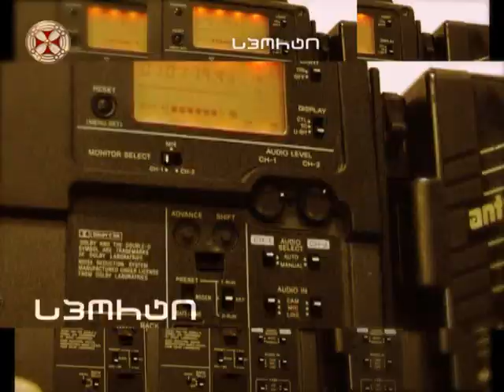სიახლენი - 8 მარტი 2017 წ.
siaxleni - 8 marti 2017 ts.